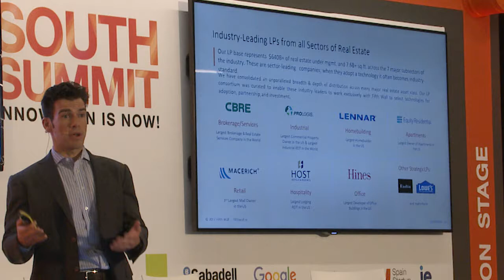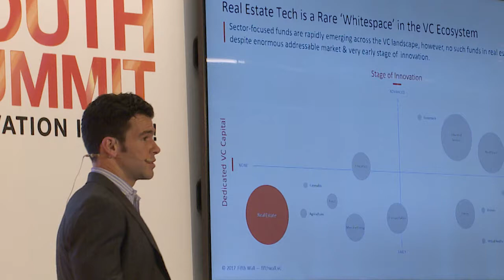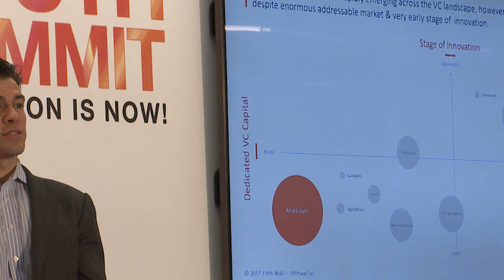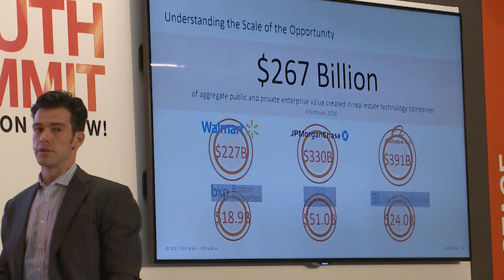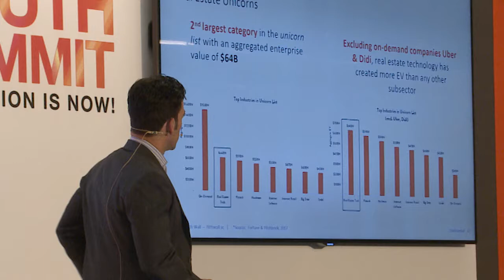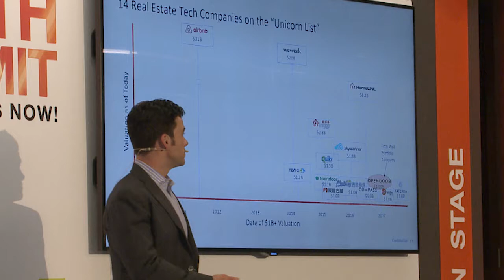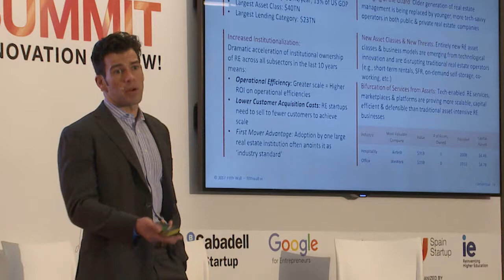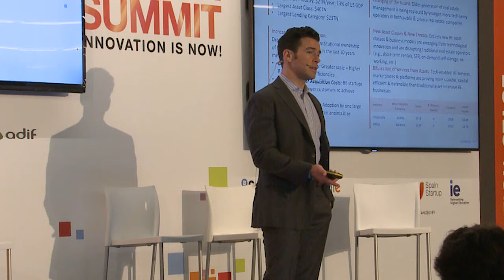SOUTH SUMMIT 2017- Brendan Wallace- The Future of the Built World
Innovation Stage Oct 5th